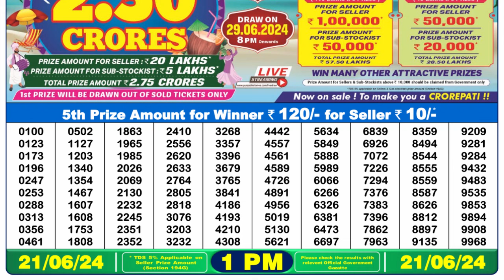Nagaland Lottery Sambad Live 1pm 21.06.24